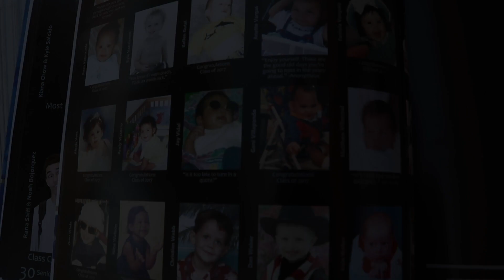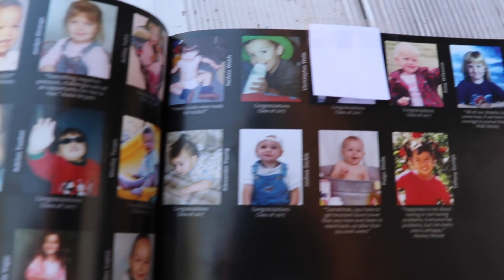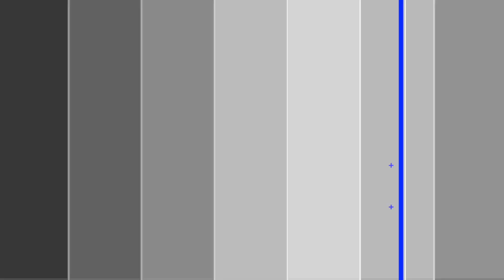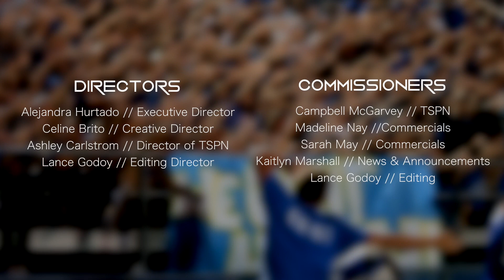Titan TV Ep 5 - 1819